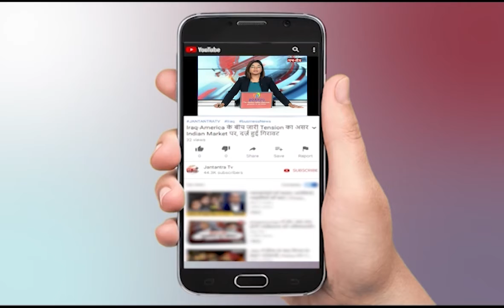Delhi Aam Aadmi Party | AAP Spokesperson Saurabh Bhardwaj | BJP Hoarding Scam Of 2600 Crores | MCD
About Video
सौरभ भारद्वाज के बीजेपी पर बड़े आरोप
बीजेपी पर 2600 करोड़ के होर्डिंग घोटाले का आरोप
'BJP के पोस्टर फ्री में लगा रही MCD'
'दिल्ली की जनता से वसूला जा रहा टैक्स'

In This Video:
Delhi Aam Aadmi Party,
AAP Spokesperson Saurabh Bhardwaj,
BJP Hoarding Scam Of 2600 Crores,
delhi MCD,
delhi cm,
delhi bjp,
delhi cm,
aap,
bjp delhi,
MCD putting hoardings of BJP leaders for free,
house tax,
parking tax,
professional tax are charging heavily on delhi people,
delhi latest news,
aap press confrence,
delhi fired bjp,
bjp vs aap,
cm kejriwal,
bjp delhi,
pm modi,